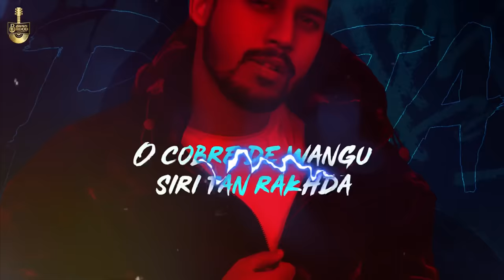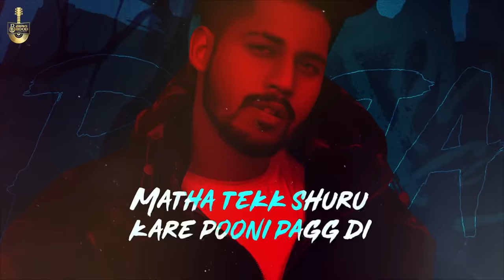New Punjabi Songs 2022 | Unlawful (Full Video) Raja Game Changerz | Latest Punjabi Songs 2022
Brown Hood Records and Preet Dhiman Presents:-

Song :- Unlawful
Singer :- Raja Game Changerz
Lyrics - Raka, Nabba
Poster/Lyrical Video - Jd Creationz
Digital Promotions :- The Moon Digital
Digital Distribution - Dhiman Digital
Label :- Brown Hood Records
Special Thanks - Lupinder Dhiman , Sukh Beathackerr and Jashan Aulakh

➡️Instagram/Facebook - Available on both

➡️Amazon Music

➡️Triller -